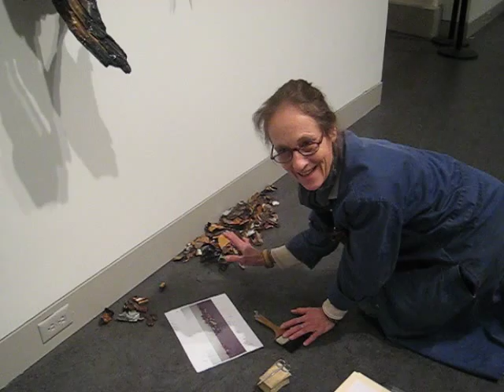Meet Conservator Carolyn Tomkiewicz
Paintings conservator, Carolyn Tomkiewicz, explains what she does every Monday to keep Valerie Hegarty's Fallen Bierstadt in tip top shape.